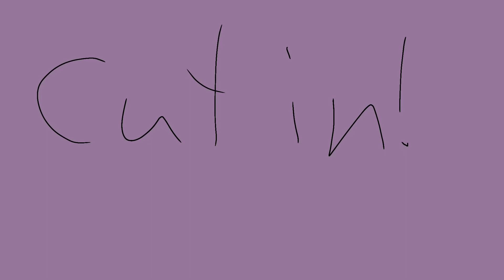||RULES POSITIVE MAP PART 18||